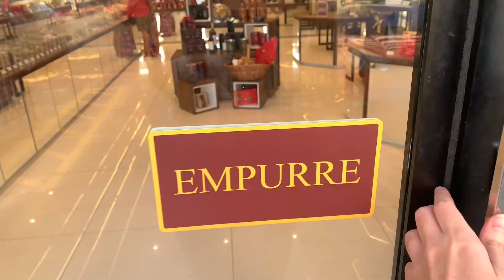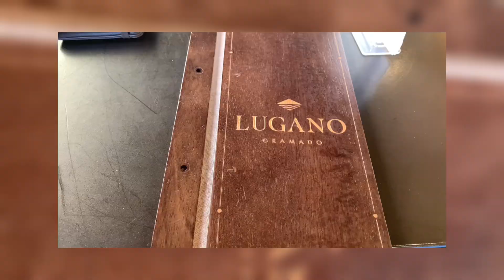DOCERIA DE GRAMADO EM ARACAJU + 1 ano do canal!!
Oii, gente!! No vídeo de hoje fui pra doceria Lugano. Espero que gostem 🥰